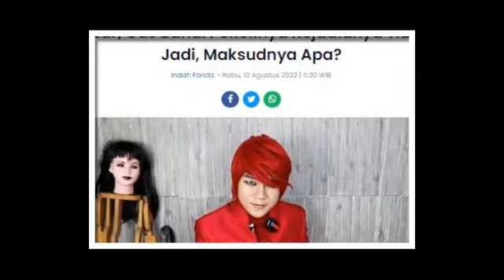Nahi Munkar Pesulap Merah Berdampak Besar, Gus Baha: Pokoknya Kejadianya Tidak Jadi, Maksudnya Apa?